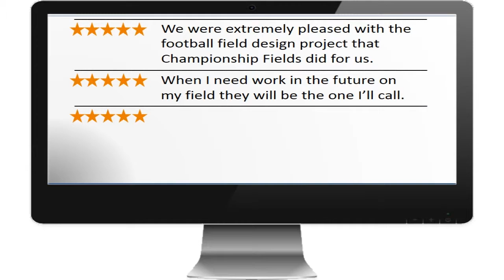Athletic Complex Design and Construction Tallahassee Florida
When you need expert Athletic Complex Design and Construction services in Tallahassee Florida should get in touch with Championship Fields.  Championship Fields knows Athletic Complex Design and Construction inside and out...they are the softball field design, construction, renovation, and maintenance specialists. From layout and design to turf, fencing, scoreboards, and bleachers the professionals at Championship Fields know all the little things that go into a Athletic Complex Design and Construction project that will serve your needs.